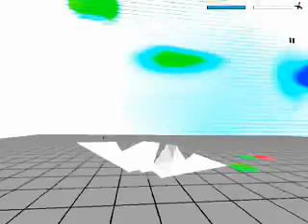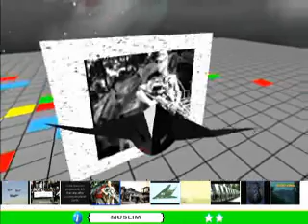Folded in _2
Media and propaganda refers to a variety of different ambiguous roles and is in most of the cases this is related with the contradicted interests of national or global corporations. At the same time they support, maintain and render the national patriotic values, necessary for the forming of the nation/state perception addressed to the citizens. Very often unpredictable parameters lead that to over excesses that in their turn create ultra nationalistic and racist reactions. A constant fight for the control and the re-appropriation of these "cutting edges" phenomena, creates tragic and as well comic events, that feed the popular imagination and the creation of current myths. At the end of the story through a populist form of inclusion and exclusion the people in both sides regenerate and perpetuate violence.

One could get a picture of the other side of the dogfights (often done by the very same pilots that act in the real ones); especially in case we consider new systems of reference that allow the viewer to gain new access in a search of a media echo as it appears such as at YouTube. Dozens of video and thousands of comments are mapping a new territory of facing the other, unfortunately most of the time in the worst possible form.